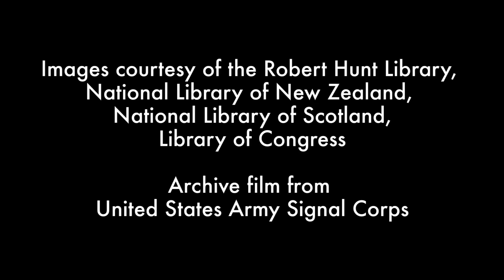Dan Snow on Passchendaele - Preparing for battle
Following the Somme offensive British Forces had evolved, but they still faced the challenge of the bulge or salient around Ypres. Dan Snow explains how events lead up to the Battle of Passchendaele, one of the largest battles of the First World War.